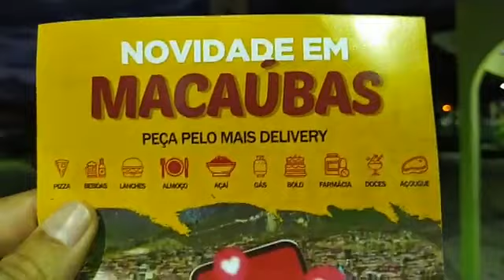Estamos na praça da matriz centro de Macaúbas-BA